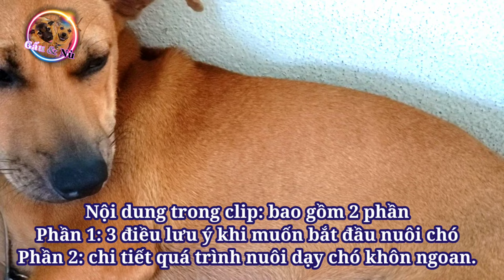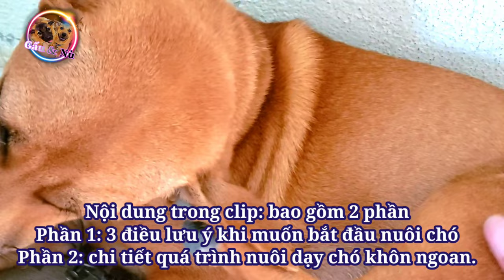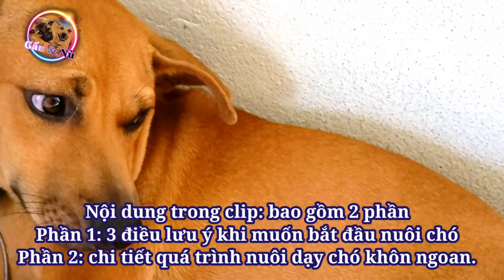Chia sẻ cách nuôi dạy chó khôn ngoan.